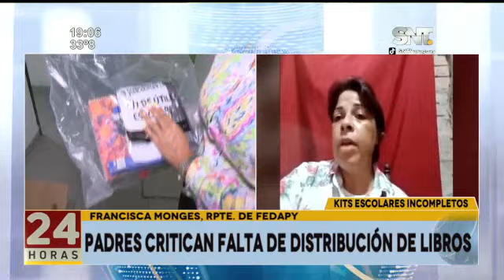Kits escolares incompletos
El compromiso de este gobierno era fomentar la lectura, sin embargo dentro de la lista del kit escolar no hay libros. Padres de FEDAPY, exigen una educación actualizada, "La conectividad es un derecho fundamental" expresó Francisca Monges.